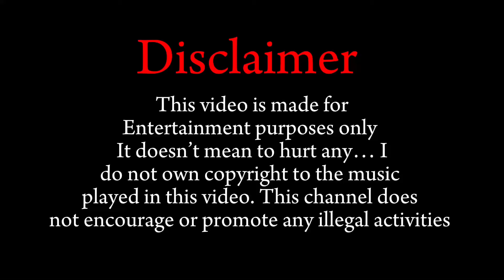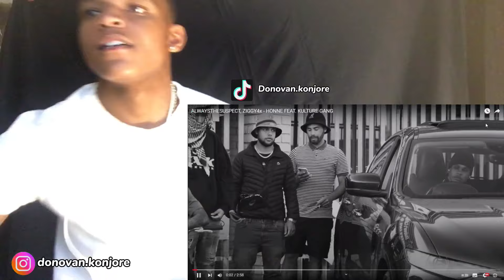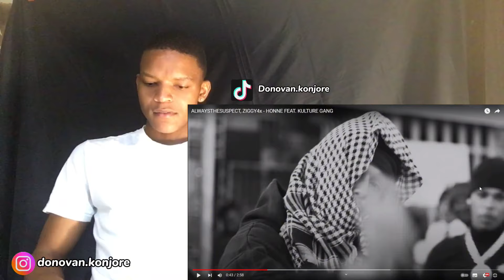ALWAYSTHESUSPECT, ZIGGY4x - HONNE ft KULTURE GANG ||South African Drill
Luv Y’all 💌